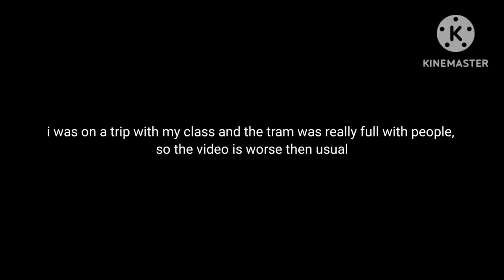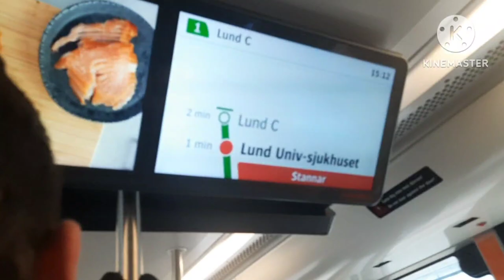Traveling on a CAF Urbos 100 operated by Skånetrafiken LTH- Lund Central